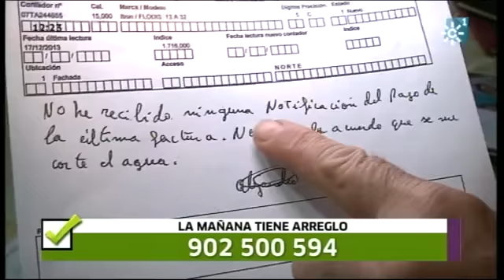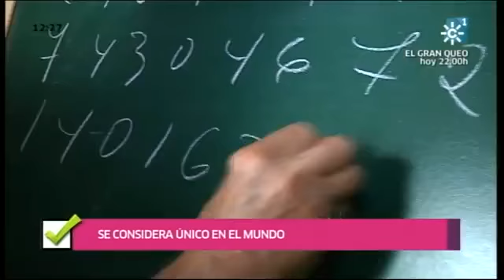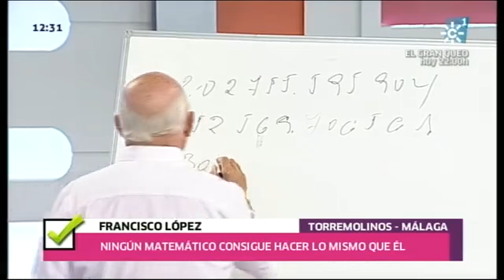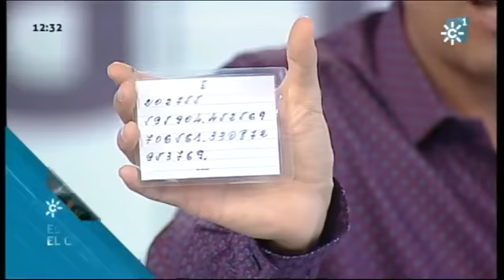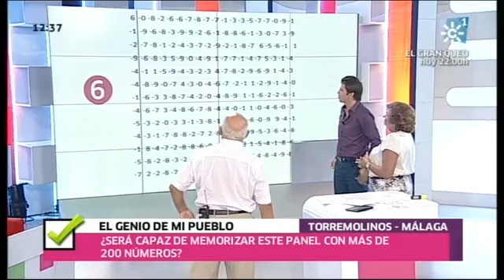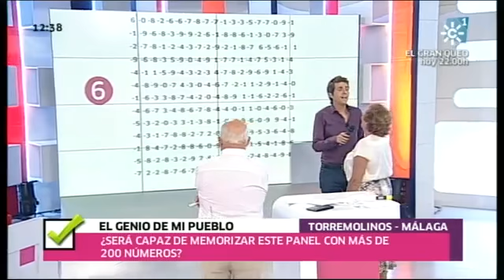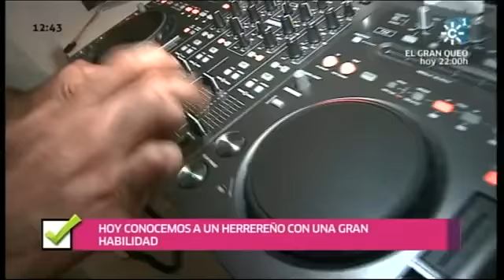Tiene arreglo 10-09-2014